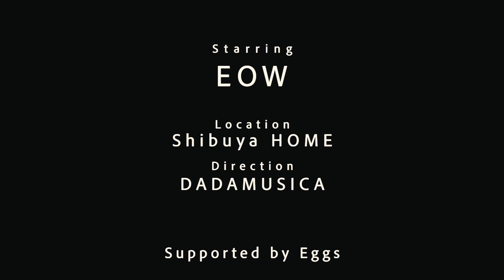yumenara . Lyfe / EOW (2019.6.21 Live at Shibuya HOME 『tossed Coin ~supported by Eggs~』)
yumenara / EOW
Lyfe / EOW
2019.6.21  Live at Shibuya HOME  『tossed Coin ~supported by Eggs~』
directed by 金光佑実（DADAMUSICA）